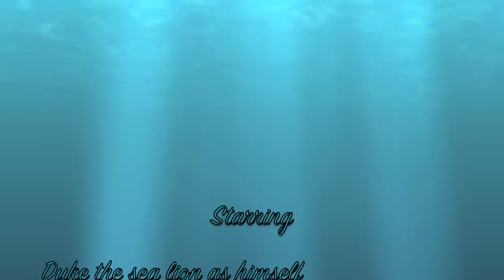funny sea lions part 1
Duke the sea lion is really funny, he does tricks.